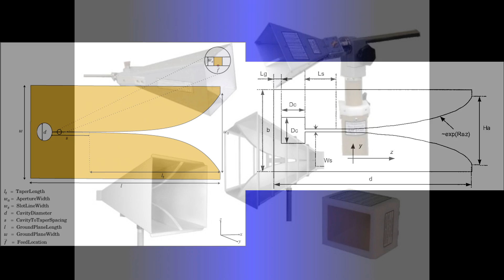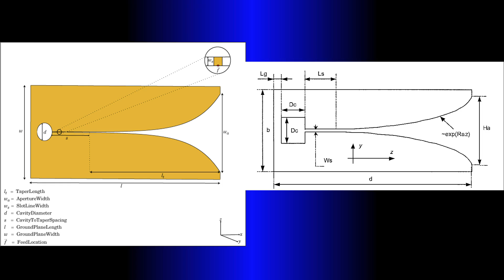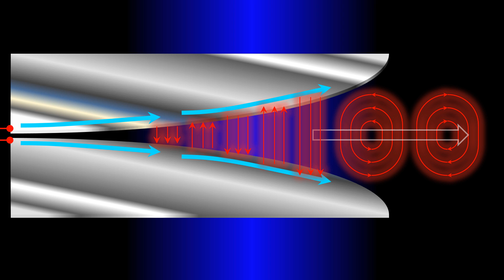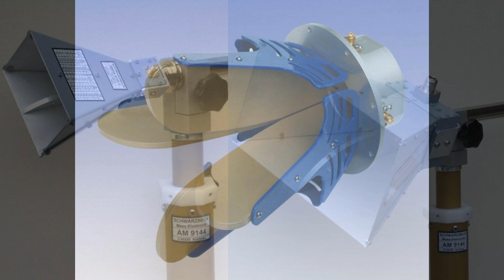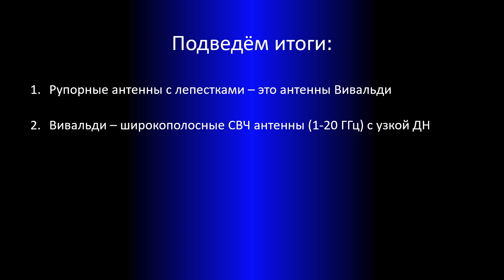Антенны Вивальди, рупорные СВЧ антенны бегущей волны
Как работают антенны Вивальди. Широкополосные направленные СВЧ антенны.

Фрактальные антенны и линии задержки. Часть 2

Антенны Вивальди, рупорные, нерупорные, СВЧ, антенны бегущей волны, электрическое поле, индуктивное сопротивление, лепестки, экспонента, электрическое поле, вихревое поле, круговая поляризация, коаксиальный кабель, волновод, диаграмма направленности,